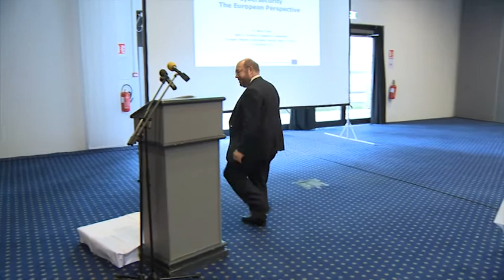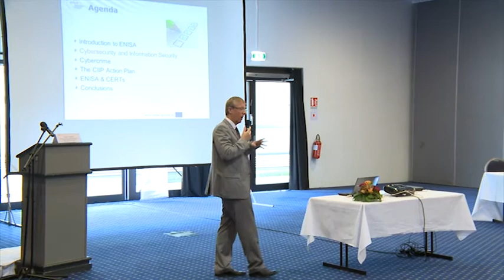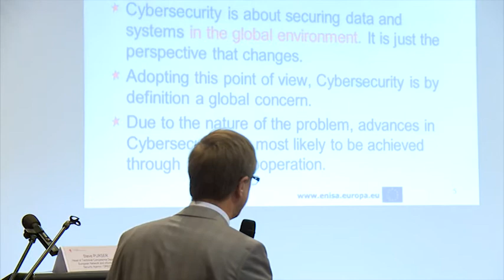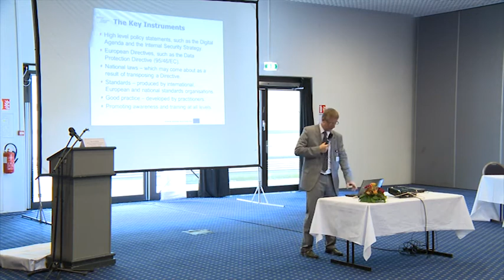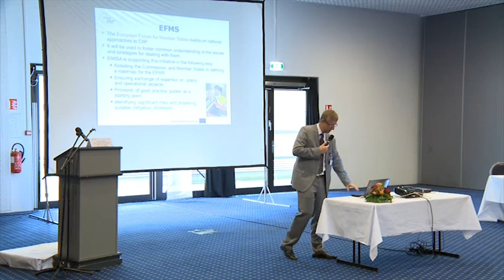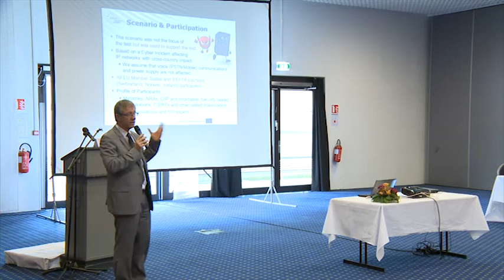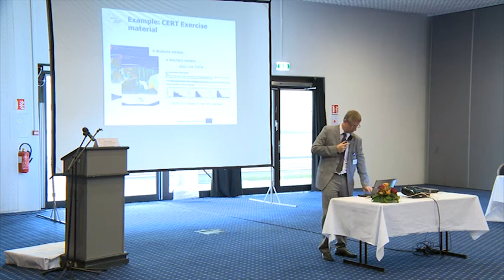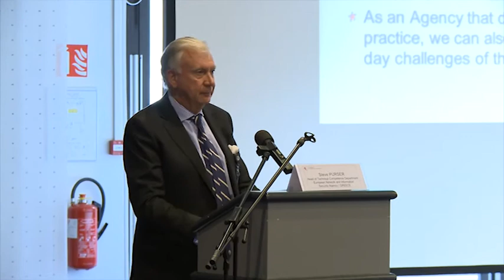Cyber security conference 2011 - speeches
On November 23rd 2011, more than 120 professionals from the IT-sector met at a cyber security conference in Luxembourg city to discuss new trends and innovative strategies for a safer Internet.
This video features speeches of Patrick Houtsch, minister François Biltgen and Steve Purser.